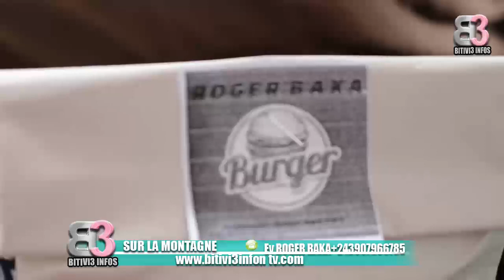ROGER BAKA/COMMENT ÉVITER LES FEMMES ET LES MARIS DE NUIT AVEC JESUS CHRIST